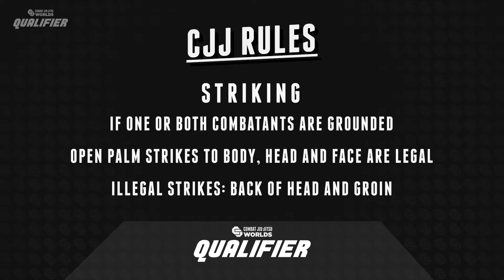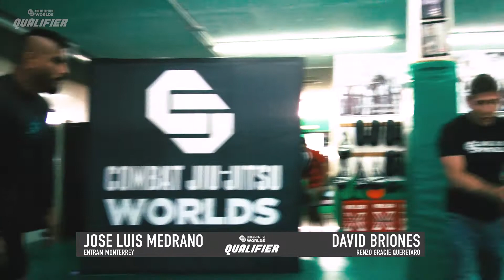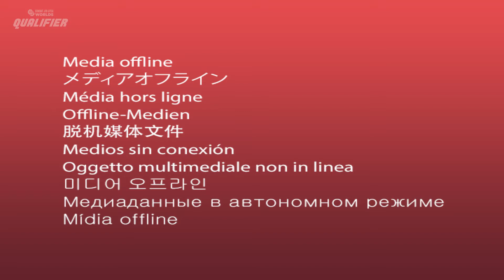CJJ Worlds 2019: The Middleweights Mexico Qualifier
Olimpo Gym - Monterrey Mexico
5 - Man Tournament

Winner of this in house tournament earns a spot in the 16-Man Bracket for Combat Jiu Jitsu Worlds 2019 The Middleweights in Monterrey Mexico November 23